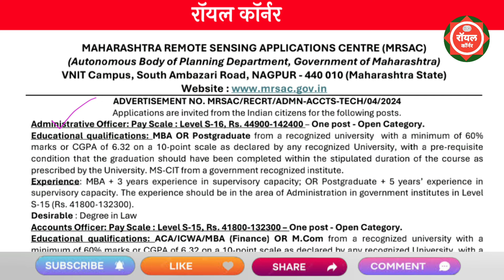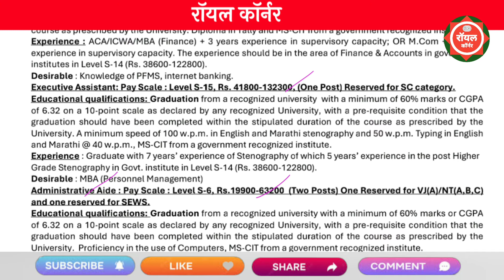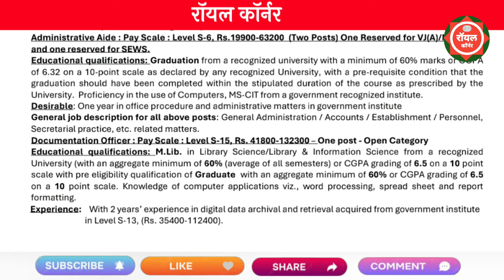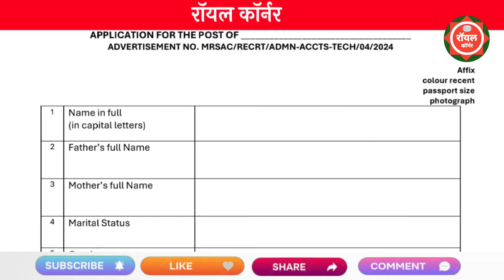महाराष्ट्र शासन रिमोट सेन्सिंग अँप्लिकेशन सेंटर भरती 2024 | MRSAC Recruitment 2024 | MRSAC Bharti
mrsac bharti 2024
mrsac vacancy 2024
mrsac nagpur bharti 2024
mrsac bharti 2024
mrsac recruitment 2024
mrsac vacancy 2024
mrsac mumbai recruitment 2024
mrsac pune recruitment 2024
mrsac nagpur recruitment 2024
mrsac mumbai
mrsac nagpur
mrsac akola recruitment 2024
mrsac office assistant recruitment 2024
mrsac pune
mrsac jobs
mrsac
mrsac job vacancy
mrsac recruitment
mrsac nagpur recruitment
mrsac pune recruitment

pavitra portal
mahanokri
maha naukari
maha nokari
maharashtra forest guard bharti 2024
नोकरी

maharashtra rajya suraksha mahaman..
माझी नोकरी

महिला व बालविकास भरती 2024

pavitra portal
majhi naukri
msf bharti 2024 new update
food corporation of india recruitmen..
msf bharti 2024
msf bharti new update
new bharti 2024 maharashtra
recruitment 2024

2023 anganwadi bharti
cb khadki recruitment 2024
chinchwad

hall design for house
ma sociology
mega bharti
mega bharti new update
msf 2024
msf update
new vacancy
nmk 2024 bharti
pune bharti 2024
recruitment 2024
zp vacancy 2024